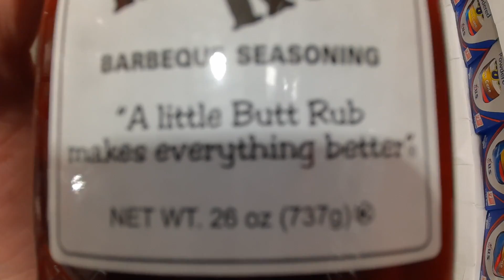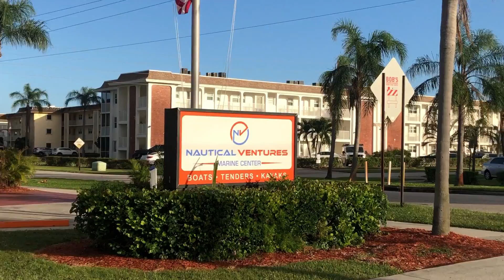Making our SAILBOAT feel like HOME [Step 1]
After Tanner's trip around the south side of Florida, Emily FINALLY gets to see the sailboat for the first time! We start making the boat feel more like a home.